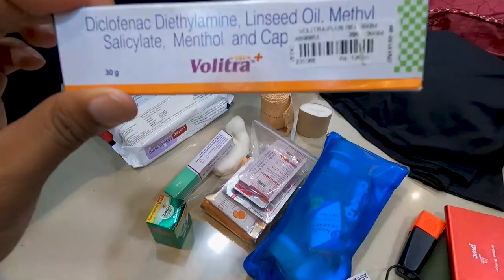Things to Carry for Ladakh Ride || Carry Less Luggage for Long Distance ?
Vacuum Storage Ziplock Bag  :